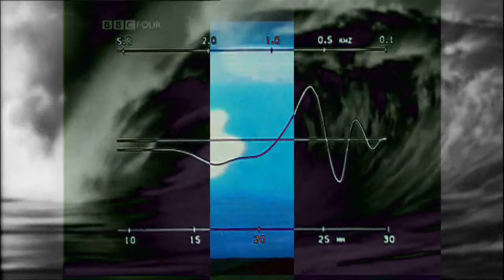PHOTIC WAVE EDUCATION VIDEO 04://THE MYSTERY OF WAVES & INFINITE HALVES PART TWO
Hello! and Welcome! from NIGHTMARE CITY

Madam HP Blavatsky once wrote: "Analogy is the guiding law in Nature, the only true Ariadne's thread that can lead us, through the inextricable paths of her domain, toward her primal and final mysteries."

In Summary:
"Although the details of each level of reality differ, the fundamental structural, geometrical, and evolutionary principles are the same. Expressed in the law of analogy: as above, so below; every microcosm mirrors the larger macrocosm of which it forms part and is the macrocosm of its own constituent microcosms."

TODAY we (have almost) crossed the threshold of the half way mark in our goal to collect $3000 in the name of THE PHOTIC WAVE

To commemorate this momentous moment, we present, PART TWO of two in our educational series THE MYSTERY OF WAVES & INFINITE HALVES

a Gentle reminder that Headphones are required to experience the full benefits of this VIDEO UPDATE from NIGHTMARE CITY at THE PHOTIC WAVE

Time is of the essence! We have only 9 more days to raise the remaining balance of $1515! Spread the word of the PHOTIC WAVE today to know and feel what happens when the reality of our non-material being is interpreted by our brain.